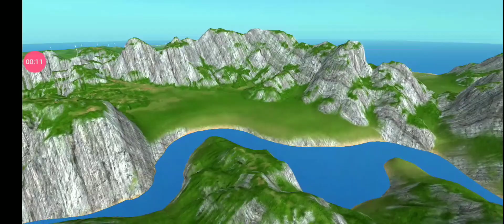How Strong is the NEW C-130 Aircraft?! (Turboprop Flight Simulator)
Today I will be testing.how strong is the NEW C-130 In Turboprop Flight Simulator!!! i hope you guys enjoy the video!

Screen Recorder: In Screen

Editor: Vidma

Thumbnail maker: Canva

Recording Devices: Samsung A11, Windows 11

Main video Music: Free Ride